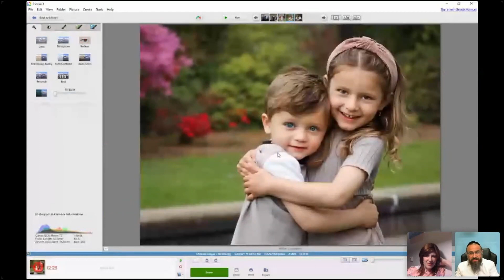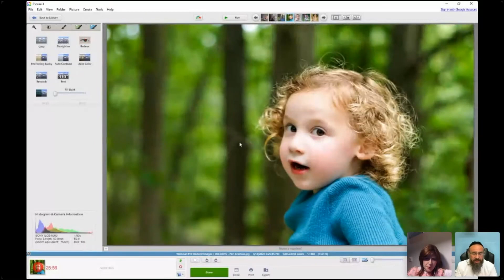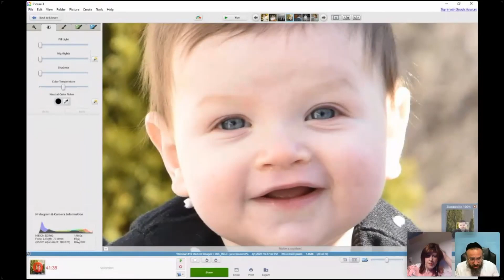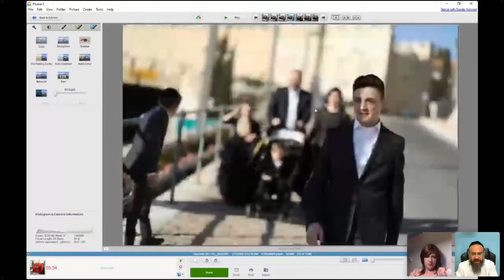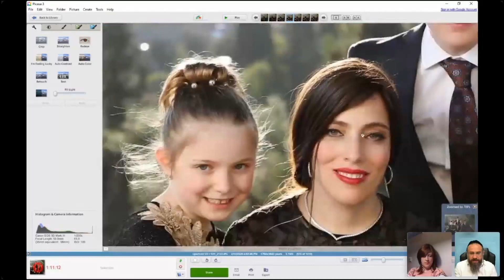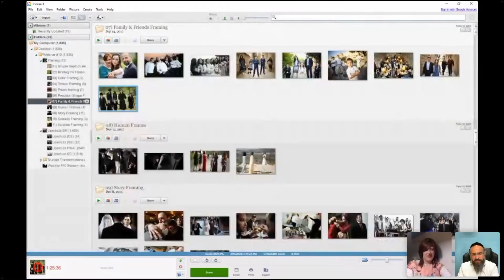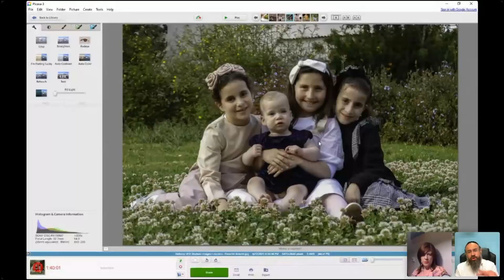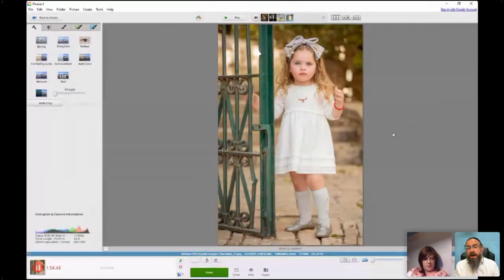Webinar #10 - May 9, 2021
Replay Breakdown

6-8 mins - Student Transformations
8-38 mins - Student Images Critiqued - Part 1
39 mins-1:08 Hrs - Real-life family shoot unedited images critiqued
1:10 Hrs-1:26 Hrs - Framing Workshop
1:26hrs - 1:50hrs - Student Images Critiqued - Part 2